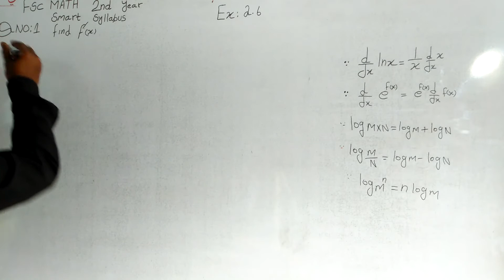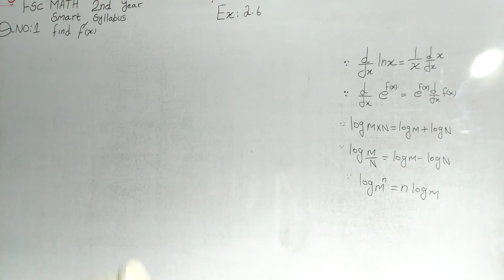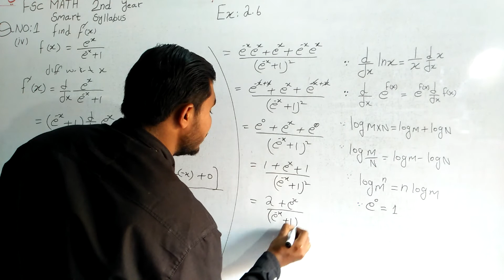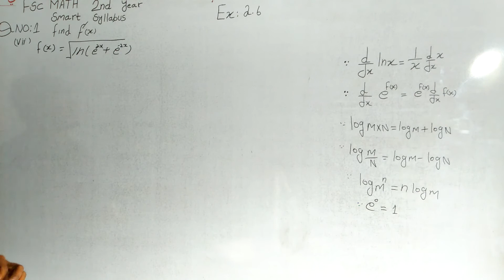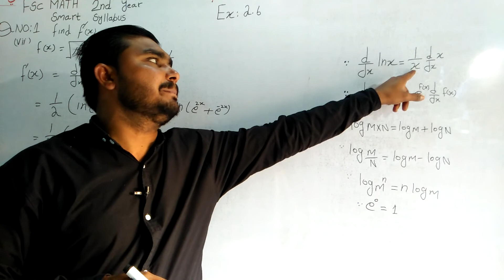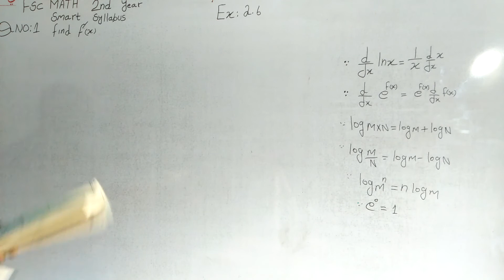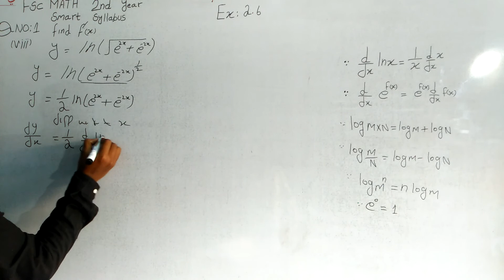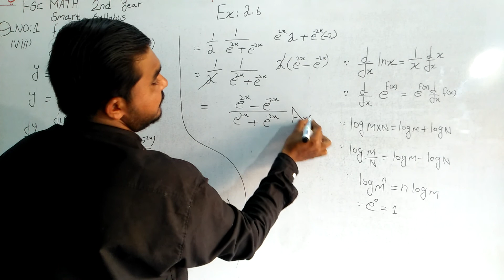fsc math 2nd year smart syllabus chapter no 2 exercise no 2.6 question no 1 Urdu medium class 12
fsc math 2nd year smart syllabus chapter no 2 exercise no 2.6 question no 1 Urdu medium class 12 etmaad academy from burewala asgher sultan wtsp no 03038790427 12 class ki  math